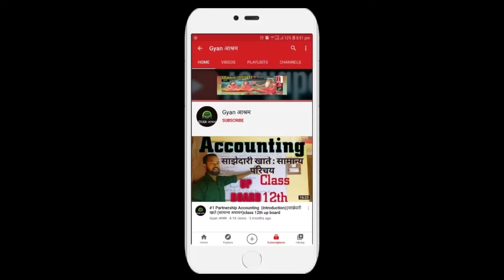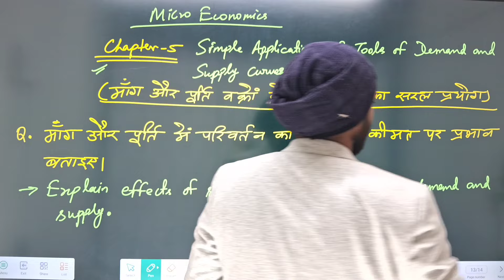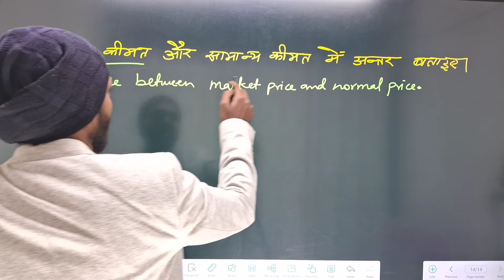Economics Most Important Subjetive Questions for Bihar Board 2024 | 1 February की तैयारी | Chapter-5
Others Book:-
Class 11 Combo (Accountancy+Business Studies+Economics)

IFSC: PYTM0123456